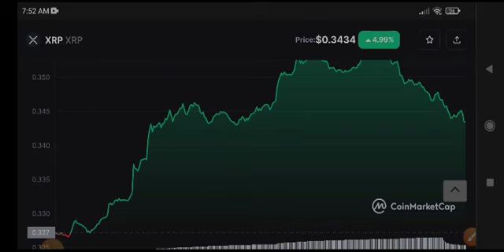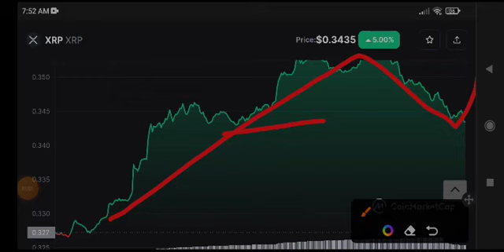XRP Price Prediction! XRP Coin Today News